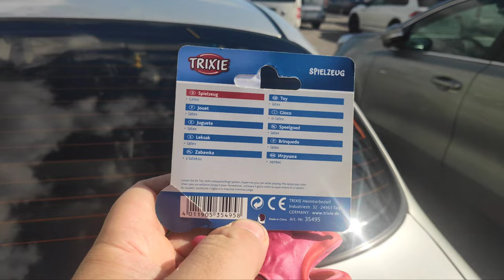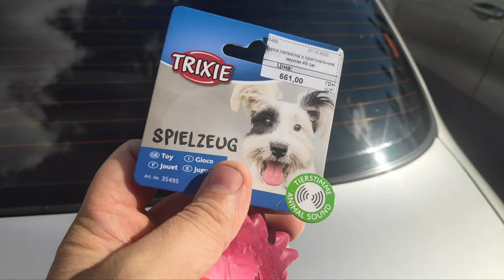Игрушка для собак Trixie Курица с пищалкой 48 см (латекс)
Описание

Курица из латекса при сжимании издает забавный звук, чем особенно нравится собаке. Она с удовольствием будет носить игрушку в зубах и покусывать ее. Игрушка сделана из безопасного для зубов и десен собаки материала и наполнена полиэстером.

Товар отвечает стандартам безопасности.

Подбирайте изделие в соответствии с размером питомца, чтобы ему было удобно и интересно играть.

Оттенки цветов реального товара могут отличаться от фото на экране устройств в зависимости от вида экрана и его цветопередачи.